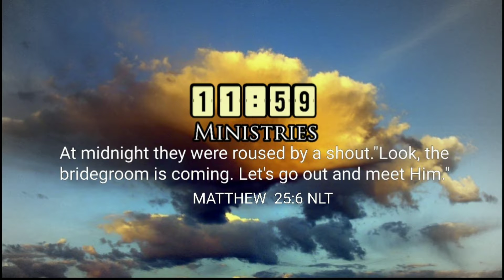THE FUTURE YOU